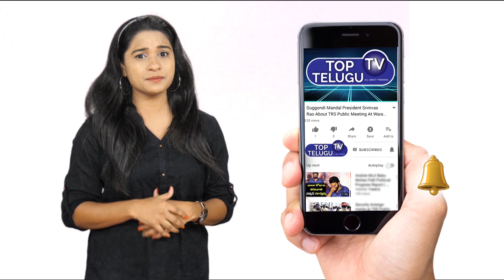స్కూల్ పిల్లలపై తెలంగాణ సర్కార్ సంచలన నిర్ణయం| Telangana Government SENSATIONAL Decision On Schools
Kalvakuntla Chandrashekhar Rao better known and abbreviated as K.C.R., is an Indian politician and the first Chief Minister of Telangana, a new state formed by the division of Andhra Pradesh in 2014. He is the leader and Founder of the Telangana Rashtra Samithi, a regional party in India.